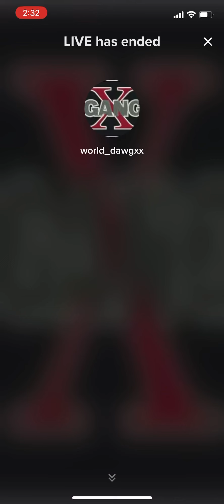World dawg seh him a big chef March 23, 2023